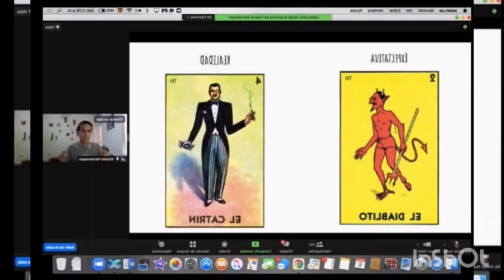1er Bim Verano 2021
Cadenaaaa!!! Aquí les dejo un poco de lo que vivimos este 1er bimestre, me divertí mucho con todas ustedes niñas, muchísimas gracias por su entrega y pasión a Seeley.
LAS AMOOO

- Picu